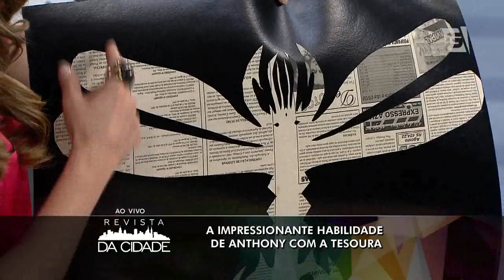12.08 - Revista da Cidade - Anthony Mãos de Tesoura 02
Anthony mostra sua impressionante arte através de recortes.